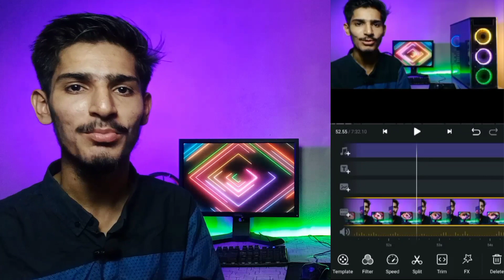Graphics Card Price in Pakistan | Graphics Card Prices In Pakistan | GPU prices in pakistan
USED GRAPHICS CARD PRICE IN PAKISTAN | GPU PRICES IN PAKISTAN | best graphics card

Hi, friends today in this video we are going to check out the used graphics card prices in Pakistan. I have chosen the best graphics card in the video otherwise the video will be longer in length if I start discussing all GPU prices in Pakistan.

used graphics card prices in pakistan

Topics Covered:
used graphic card price in pakistan
GPU prices in pakistan
1GB DDR3 64BIT prices in pakistan
1GB DDr3 128BIT prices in pakistan
1GB FFR 128 BIT prices in pakistan
2GB DDR 64 BIT prices in pakistan
2GB DDR 3 128BIT prices in pakistan
HD 7850 2GB DDR 5 256 BIT prices in pakistan

GPU pricesinpakistan

Your Friends And Like This Video, If you Have Any Questions please left that in the Comment section.

______________________/MORE BUILD ON MY CHANNEL\___________________________

                                                                              *NOTE*
The prices mentioned are subjected to change with the fluctuation in dollar prices. You may or may not agree with the video and the things discussed in it.

________________________________/LINKS\_____________________________